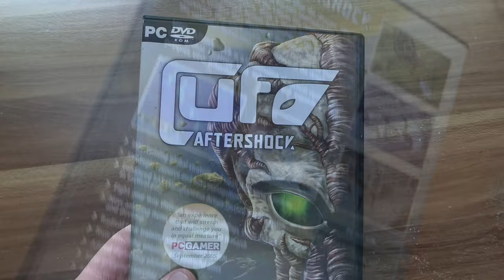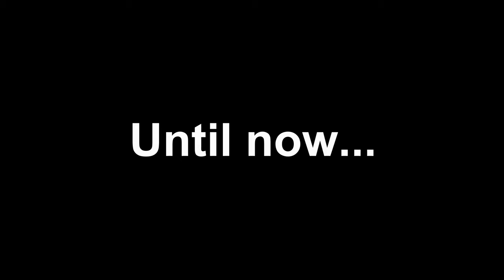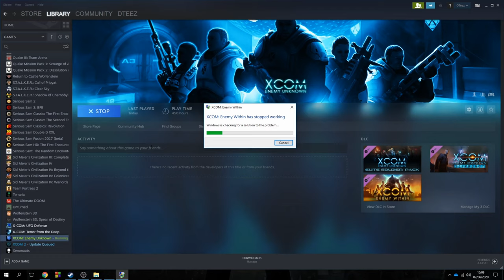Let's Review XCOM Enemy Unknown and XCOM Enemy Within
After terror from the deep, the XCOM series began it’s decline... X-COM apocalypse was initially well received, but had been forgotten. It didn’t stand the test of time…
Another failed reboot saw the series fall even lower. None of the games could live up to the expectation set by the originals. Throughout the 2000s, many games tried to replicate the formula, some were good games, but they weren’t XCOM. X-COM enforcer turned the series into a third person shooter, losing what truly made these games great. It was this moment I realised that the inevitable death of X-COM was upon us…
UNTIL NOW!

Hello everybody! My name is 101DTBroadcastGaming! Today I am going to review both XCOM Enemy Unknown and XCOM Enemy Within. I start off this review with XCOM Enemy Unknown and then also include XCOM Enemy Within which is the expansion pack for the original XCOM (Enemy Unknown).
Last time I reviewed X-COM Terror from the Deep and OpenX-COM, but now it is time for me to look at the modern classics of both XCOM Enemy Unknown and XCOM Enemy Within.
This is a review of XCOM Enemy Unknown + XCOM Enemy within. @XCOMand Firaxis Did an amazing job with this game and I can truly say that the XCOM series as a whole is my favourite.
I slightly prefer XCOM Enemy Within to XCOM Enemy Unknown as I have shown in the Let's Review, however, both XCOM Enemy Unknown and XCOM Enemy Within are absolutely brilliant games and I am glad that I chose to review them together.
XCOM Enemy Unknown and XCOM Enemy Within are turn based strategy games developed by Firaxis! Very cool stuff - sorry forgot to mention that in the review!
This video called Let's Review XCOM Enemy Unknown + XCOM Enemy Within is a review of the original XCOM game that came out in 2012 and then the expansion pack and dlc XCOM Enemy Within
The XCOM series is one of the best in my opinion and XCOM Enemy Within takes the cake for best video game of all time!
What is XCOM Enemy Within?

Let's Review XCOM Enemy Unknown and XCOM Enemy Within Review Script is Below:
XCOM has started adding some Horror Elements into this game! PLAY CLIP These are certainly intense but I feel as though they could be used more frequently! They only properly happen right at the start of the game, there are a few other moments that get scary, but its nothing compared to the first level!
Enemy within also varies up the gameplay by adding in exalt, a group of humans that work for the aliens! In theory these missions sound boring, but in reality they are anything but! Fighting other humans and especially invading the exalt base is one of my favourite missions in this game! Another brilliant touch is the inclusion of the XCOM Base defence! OH YES! This is the most intense mission out there! It comes out of nowhere and the cutscene that plays is really well directed! Honestly, once this game came out, there is no reason to play Enemy Unknown anymore, it’s the same game, just improved!
there is an impossible mode and an ironman option (meaning that you can’t reload your save game!) BRUTAL! Once again, this is part of XCOM staying faithful to the original and I have no complaints about the challenge! It’s brilliant!
This is all I can say about this game! Brilliant! It’s absolutely amazing! XCOM has built on a solid foundation from the original games and has modernised it. It’s superb and I have never seen anything like it!
Whilst this game does have it’s faults. I’ll be honest, they don’t matter. This game is so good that you don’t even notice them half the time. The core gameplay is so ground-breaking that you don’t even care that these faults are in the game. Playing both XCOM Enemy Unknown and XCOM Enemy Within has given me one hell of a gaming experience! In my opinion, XCOM Enemy Within is the definition of a legendary 10/10 rating!